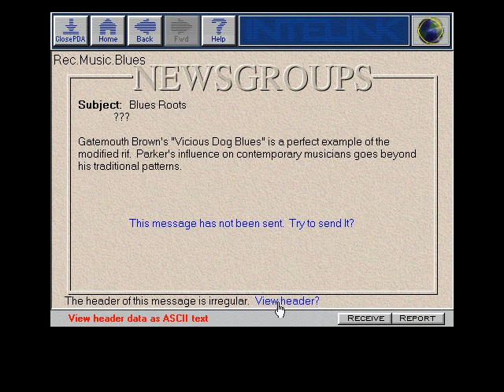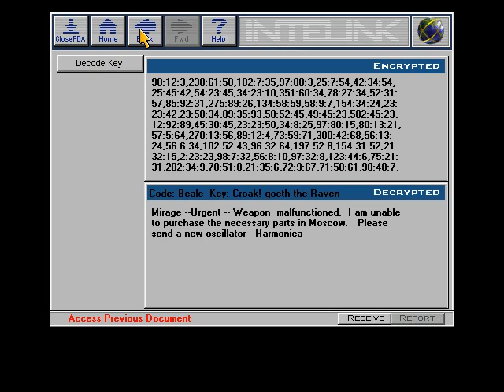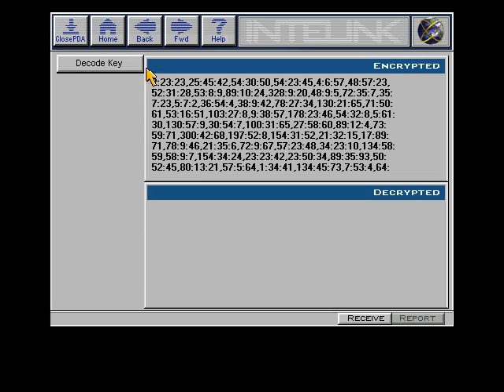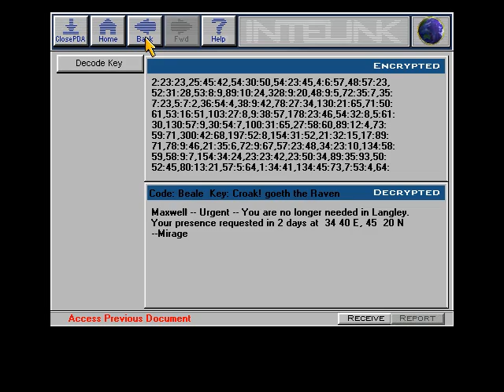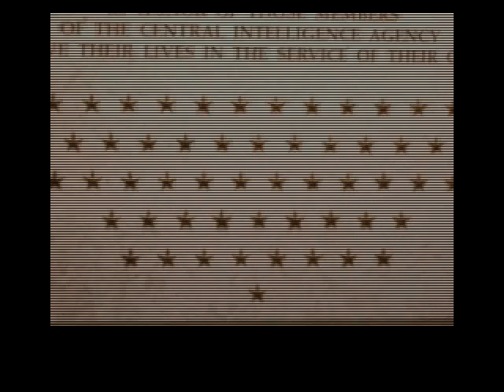Let's Play Spycraft 19b: Self destruct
We access Blake's laptop and find it's protected by a self destruct mechanism.  Also, the game fails to load the next section.